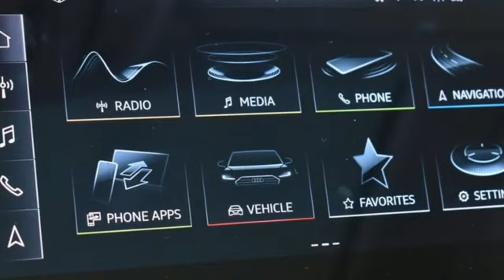New 2023 Audi Q7 Atlanta Alpharetta, GA A24314 - SOLD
Year: 2023
Make: Audi
Model: Q7
Trim: 55 Premium Plus
Engine: 3.0L TFSI
Transmission: 8-Speed Automatic with Tiptronic
Color: White
Interior: Black
Stock #: A24314
VIN: WA1LXBF72PD024581

Address:
5805 Peachtree Boulevard